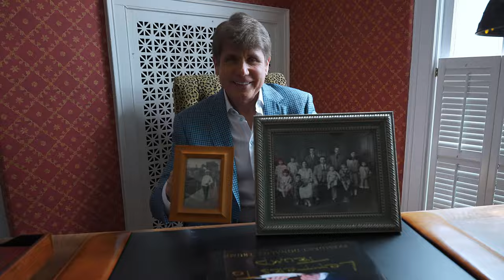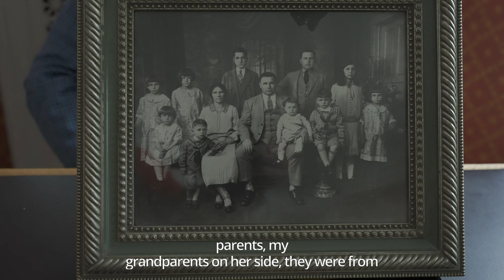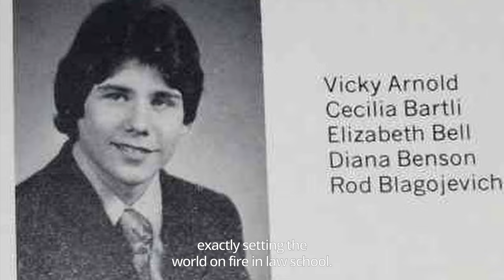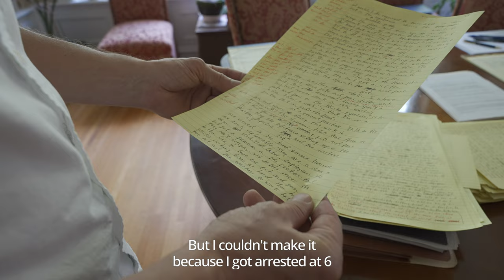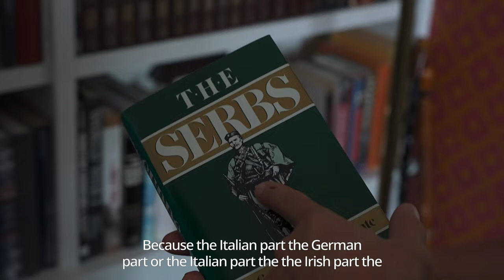SRBIN KOJI JE UMESTO U BELOJ KUĆI ZAVRŠIO U ZATVORU: Ekskluzivna Ispovest Roda Blagojevića!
Rod Blagojević je najpoznatiji a ujedno i najkontroverzniji Srbin rođen u Americi, ujedno ia u svom životu prošao je put kojim se ređe ide, od sjaja do očaja, od bajke koja je ličila na holivudsku, pa do Danteovskog pakla.

Dete srpskih imigranata koji vode poreklo iz Kragujevca i Hercegovine odrastalo je u Čikagu čisteći cipele, perući suđe i pakujući meso u lokalnoj fabrici. Da bi zaradio novac za koledž smrzavao se radeći na Aljasci...

A onda je postao političar, korak po korak penjao se na lestvici moći, postao je prvo kongresmen, da bi zatim u dva mandata bio izabran za guvernera države Ilinois, jedne od najvećih u Americi. I ne samo to, njegova popularnost i van granica Ilinoisa je bila tolika da su mnogi predviđali da će u Beloj kući naslediti Obamu.

Da bi zatim usledio veliki pad, kada je 9.decembra 2008.godine uhapšen u porodičnoj kući i na posletku osuđen na 14 godina zatvora zbog, kako je sudija konstatovao, pokušaja da preproda upravo senatorsko mesto Baraka Obame, koji je neposredno pre toga izabran za predsednika Amerike. Tako je Rod postao i najpoznatiji politički zatvorenik SAD u istoriji ove zemlje.

Blagojević je tvrdio da je nevin i da je žrtva političke igre, ali nije vredelo. Posle 8 godina provedenih u zatvoru tadašnji predsednik Donald Tramp mu je ublažio presudu i on je u februaru 2020 izašao iz zatvora... Iako je svoju političku karijeru izgradio kao član Demokratske partije Blagojević danas za sebe kaže da više nije demokrata, nego - Trampokrata! Štaviše, aktivno je uključen u Trampovu kampanju za predsedničke izbore sledeće 2024. godine...

O tome šta je sve doživeo na tom putu koji podseća na scenario holivudskog filma govorio je  u ekskluzivnom intervjuu koji je dao Antoniju Kovačeviću, uredniku portala Serbian Times i Youtube kanala Serbian News USA.

Na pitanje zašto poštuje Donalda Trampa i besplatno učestvuje u njegovoj kampanji, on kaže:

-On je moje poštovanje zaslužio i kao čoveka me zadužio puno pre nego što me je oslobodio iz zatvora. U vreme dok je moje suđenje još trajalo gostovao sam u finalnoj emisiji njegovog rijaliti serijala "Apprentice". Pred punom salom univerziteta u Njujorku sam objašnjavao šta mi se desilo, govorio o tome kako sam nevin i žrtva političke igre. Iz sale, u kojoj su sedeli moja supruga i dve ćerke, koje su tada bile još male devojčice, odjekivao je podsmeh, ljudi su mi dobacivali...Kad se emisija završila, ušli smo u lift kada je naišao Tramp. Zamolio nas je da izađemo na trenutak, a onda je, onako visok, kleknuo pred moje dve ćerke i rekao im:

"Vaš otac nije učinio ništa loše. On je veliki čovek i treba da budete ponosne na njega!", priseća se Blagojević kroz suze.

Jedan od kontroverznih detalja iz njegove biografije oko kojih su se lomila koplja prethodne dve decenije jeste i njegov dolazak u Beograd tokom NATO bombardovanja 1999.godine, gde je zajedno sa sveštenikom Džesi Džeksonom učestvovao u oslobađanju zarobljenih američkih vojnika.

-Desilo se da prvi put dođem u Srbiju u trenucima kada su na nju padale bombe. Tada sam pomislio: Moj otac je iz ove yemlje otišao kada su na nju padale nacističke bombe, a ja se u nju vraćam kada na nju padaju NATO bombe. Nije mi bilo lako, iako sam u Beograd došao po zadatku, da kao kongresmen oslobodim američke vojnike. Pokušavao sam tada da utičem na Miloševića i njegove saradnike da malo spuste loptu na Kosovu. Rekao sam im:

"Ne igrajte se, oni će Vas stvarno bombardovati!"

Nisu mi verovali. To je bilo vreme skandala Bila Klintona i Monike Levinski. Trebalo je skrenuti pažnju i ja i danas mislim da je taj slučaj u Ovalnoj sobi zaslužan za odluku da se bombarduje Srbija. Klinton je to uradio podmuklo, ali politički veoma mudro, u vreme kada je Kongres bio na odmoru zbog Spring break-a (Prolećnjeg odmora) i kada ljudi koji su se protivili NATO napadu na Srbiju, poput mene i kongresmena Džona Kasića, Hrvata iz Ohaja, nisu bili u prilici da se usprotive, rekao je Rod Blagojević u intervjuu za Serbian Times i Serbian News USA.

U njemu ćete čuti i njegove optužbe na račun Baraka Obame, za koga tvrdi da ga je poslao u zatvor, njegovo svedočenje o 8 godina provedenih u ćeliji sa najgorim kriminalcima,  tome kako je zaslužio njihovo poštovanje, o  zatvorskom bendu "Jailhouse rock" u kome je bio pevač, knjizi koju piše i po kojoj će se snimati film, svojoj mladosti provedenoj u srpskoj zajednici u Čikagu i još mnogo čemu.

Pogledajte njegovu na momente brutalno ispovest, prvu koju daje nekom srpskom ili američkom mediju...

AUTOR: Antonije Kovačević VIDEO PRODUKCIJA: Dejan Stamenković